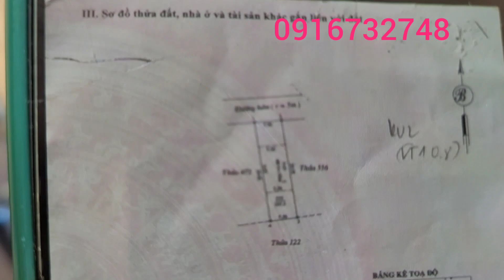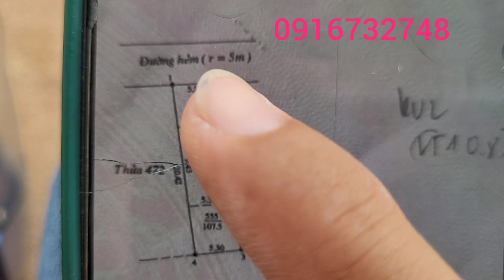bán nhà mới xây 5,5x21 có 50tc giá 2ty150tr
nằm trong khu dân cư đông đúc hiện hữu gần trường học bệnh viện chợ ủy ban cách  biển chỉ 8km .
anh  chị có đất hoặc nhà cần bán lh e nha